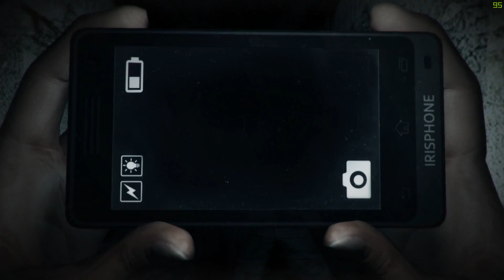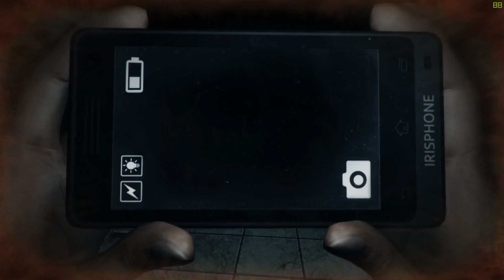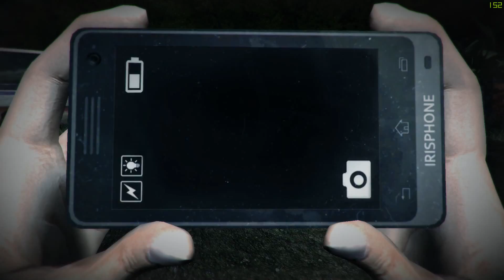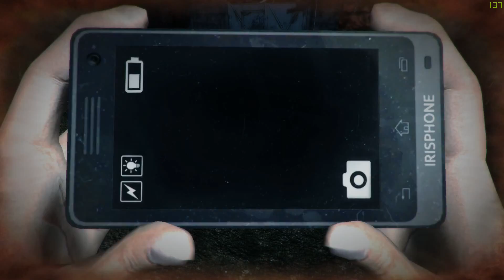Lets Play Dread Out Part 7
Hello!~ We are back with more Dread Out!~ We hope you enjoy it!~ And have a nice day!~
~Silver